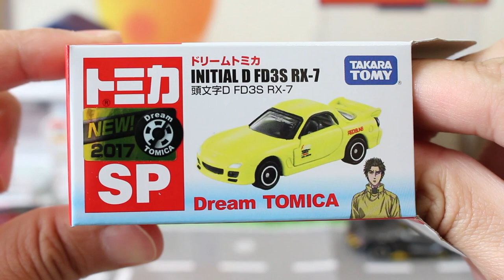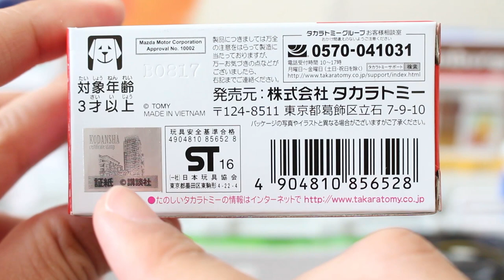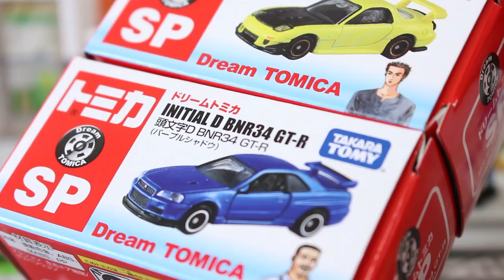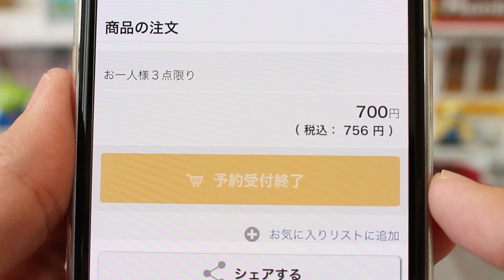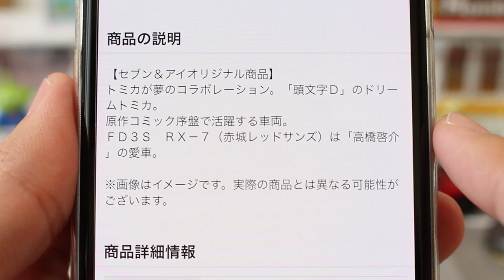コラボトミカ【頭文字D】FD3S RX-7 ドリームトミカ 新劇場版 頭文字D 夢現 Legend3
2019年2月28日にセブン＆アイオリジナルでこのモデルによく似たトミカが発売されますね（笑）その前にチェック！！

★関連動画
やっぱりカッコいい！！【頭文字D】FD3S RX-7 プロジェクトD ファイナルバトル仕様 セブン&アイオリジナル
プレミアム並みの出来の良さ！！【頭文字D】BNR34 GT-R パープルシャドゥ セブン&アイオリジナル

          効果音ラボ